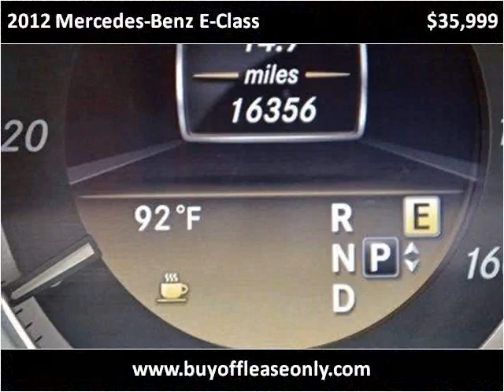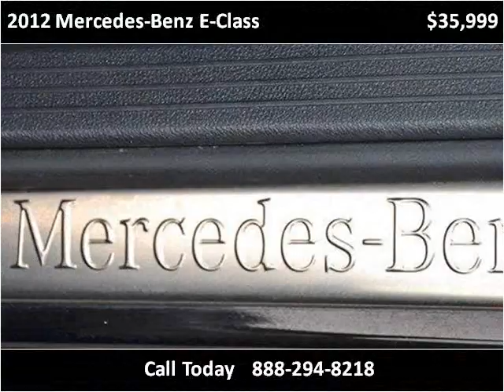2012 Mercedes-Benz E-Class Used Cars Lake Worth FL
This 2012 Mercedes-Benz E-Class is available from Off Lease Only.